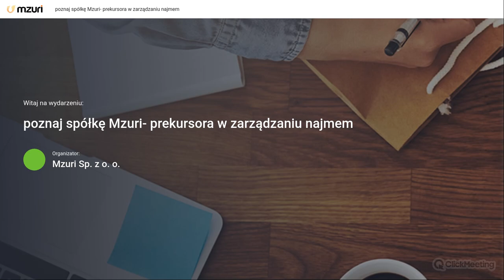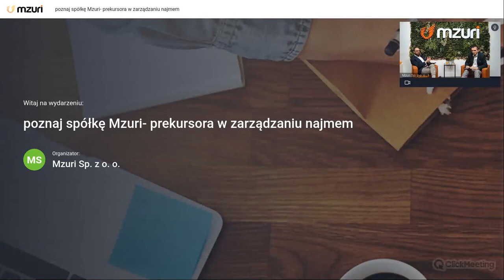]Mzuri – najważniejsze zalety współpracy dla właścicieli mieszkań i najemców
Zastanawiasz się, jak sprawić, aby zarządzanie najmem było łatwiejsze i bardziej efektywne? 🤔 Mamy dla Ciebie odpowiedź!
Webinar poprowadzą:
🎙️ Hieronim Krysta – dyrektor ds. najmu i sprzedaży.
🎙️ Adrian Łydkowski – lider działu sprzedaży.
Podczas webinaru:
🟠 Przedstawimy obszar działania i zakres usług Mzuri.
🟠 Opowiemy o naszej historii, potwierdzając, że jesteśmy prekursorem w branży.
🟠 Odkryjemy najważniejsze zalety współpracy z Mzuri dla właścicieli i najemców.
Na koniec sesja Q&A, podczas której będzie można zadawać pytania naszym ekspertom. 💬
A to jeszcze nie wszystko! Z okazji 10-lecia Mzuri Investments, podczas zakupów w grudniu i styczniu, zapewniamy prowizję w wysokości tylko 3,3% netto! 🎉